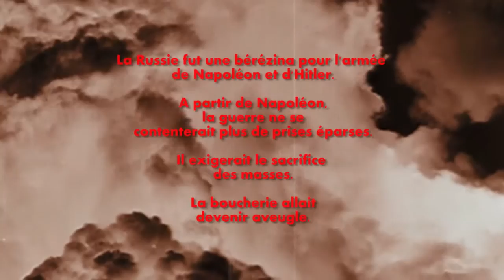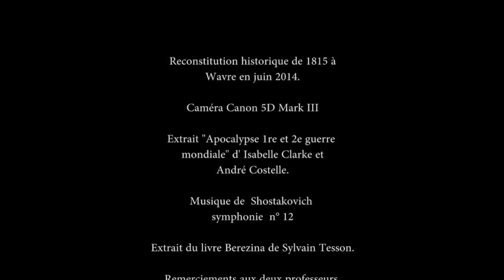Waterloo 1815 La Berezina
La Berezina. On continue toujours à se baigner dans le même fleuve.
DOCUMENTAIRE Expérimental 5’48, 2015
Un jeu, une réalité, une réflexion...  À partir de mes images de la reconstitution historique de la bataille de Wavre en 1815, je vous emmène dans une réflexion inattendue - ou non.